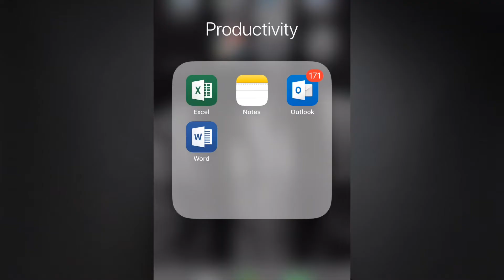Declutter Tips: 9 Types of Clutter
Giving you some decluttering tips by talking about 9 types of clutter.